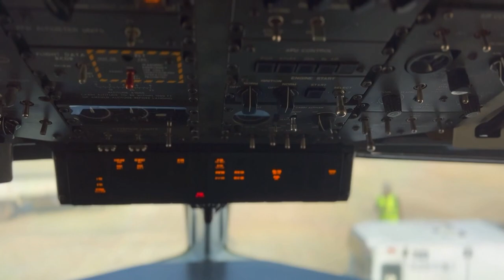US-Bangla Airlines DHC8 Q400 Propeller Replacement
DeHavilland Q400 aircraft is equipped with two Dowty R408 propellers each consisting of six blades. Each propeller is driven by its respective PWC150 turboprop engine manufactured by @prattandwhitney. This high-performance propeller rotates at the speed of max. 1020 rpm during its operation and creates the thrust to propel the aircraft.

Replacement of this propeller is significantly important and very critical which requires highly skilled engineers. This particular aircraft is owned by US-Bangla Airlines and this beautiful footage is filmed in the US-Bangla Airlines hangar at Hazrat Shahjalal International Airport, Dhaka.